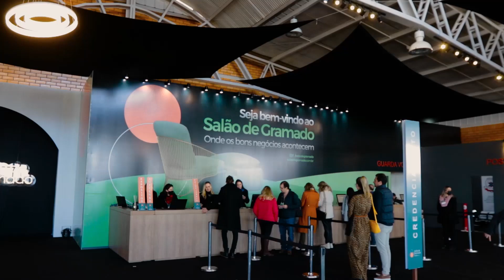8o Salão de Gramado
8o. Salão de Gramado, retoma em grande estilo com 108 expositores de vários estados, apresentando o melhor da indústria moveleira. Veja comentários de Flavio Ferreira - CEO do Salão de Gramado.